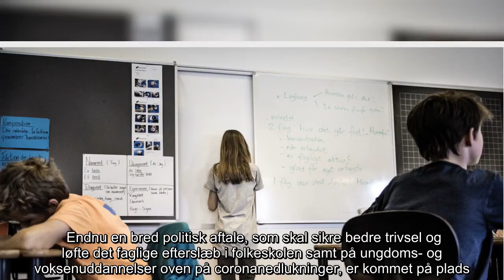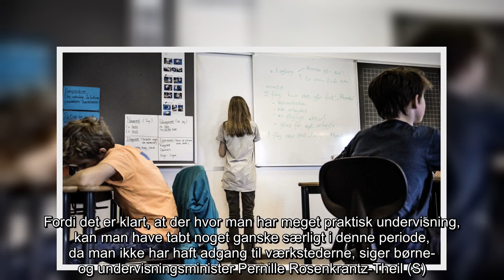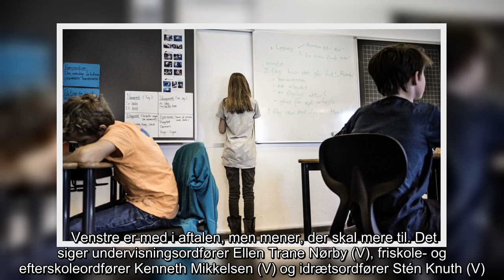Yderligere 295 millioner kroner skal hjælpe coronaramte elever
Tidligere i år blev der afsat 600 millioner kroner til bedre trivsel blandt skolebørn og studerende.    Endnu en bred politisk aftale, som skal sikre bedre trivsel og løfte det faglige efterslæb i folkeskolen samt på ungdoms- og voksenuddannelser oven på coronanedlukninger, er kommet på plads.  Det oplyser Børne- og Undervisningsministeriet tirsdag.   Aftalepartierne er enige om at afsætte yderligere 295 millioner kroner til formålet.   Her får skolerne større frihed til at indrette hverdagen. Eksempelvis med kortere skoledage. Desuden forlænges uddannelserne på erhvervsuddannelserne, som har været hårdt ramt.  Bag aftalen står regeringen, Venstre, Dansk Folkeparti, SF, De Radikale, Enhedslisten, De Konservative, Liberal Alliance og Alternativet.  Det er ikke første gang, at der i år afsættes penge til området. Tidligere i år blev partierne enige om at afsætte 600 millioner kroner til coronaramte elever. Her var der især fokus på elever med afsluttende eksamener til sommer.   De yderli ...